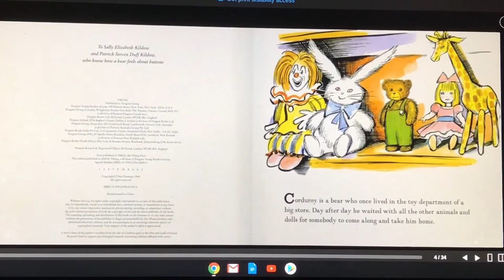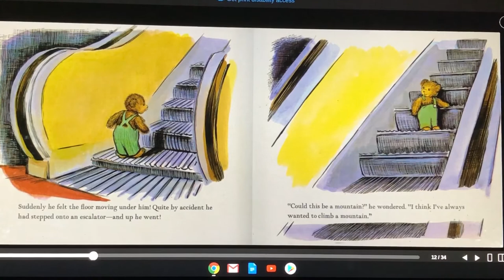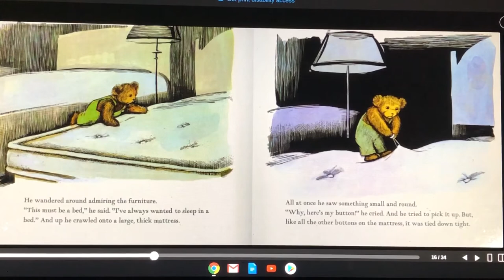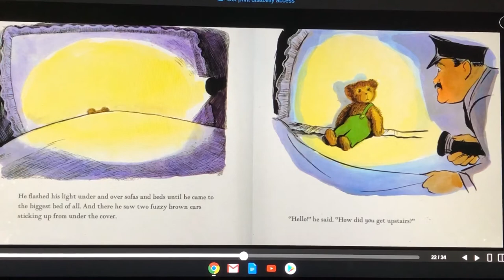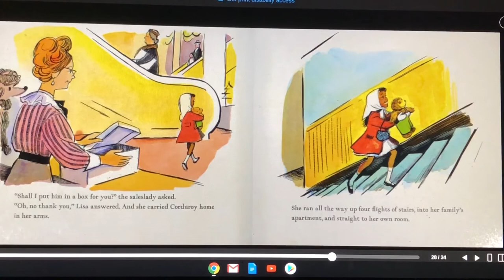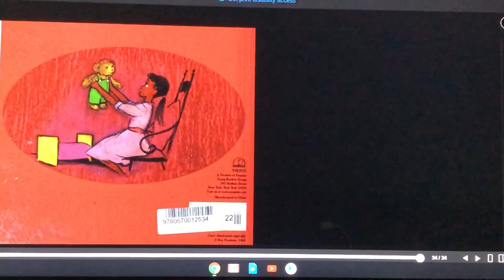Corduroy | children's book | read aloud